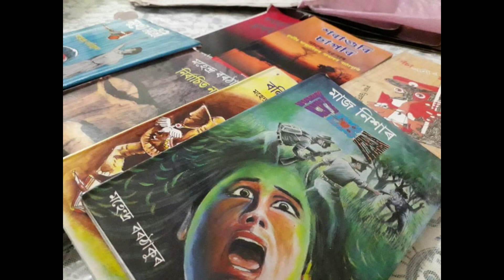মাজ নিশাৰ চিঞৰ || সামাজিক নাটক || পঞ্চম খণ্ড ||নাট্যকাৰ মহেন্দ্ৰ বৰঠাকুৰ || আহকচোন নাটখনি উপভোগ কৰো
Published by 20 Aug, 2020

মাজ নিশাৰ চিঞৰ
সামাজিক নাটক
পঞ্চম খণ্ড
নাট্যকাৰ মহেন্দ্ৰ বৰঠাকুৰ
আহকচোন নাটখনি উপভোগ কৰো

প্ৰথম খণ্ড চাবলৈ ক্লিক কৰক

৩য় খণ্ড উপভোগ কৰিবলৈ-

৪ৰ্থ খণ্ড উপভোগ কৰিবলৈ-

শুনি কেনে লাগিল জনাবলৈ নাপাহৰিব

ধন্যবাদ ' '''. .

and I request to you .
please watching my videos and comment me.